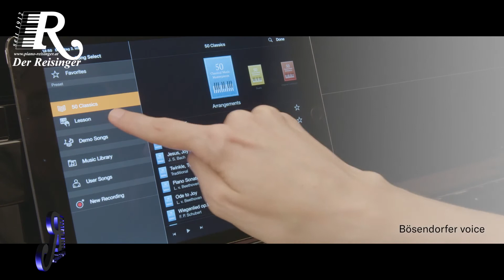Yamaha Clavinova CLP 785 Digital Piano Overview